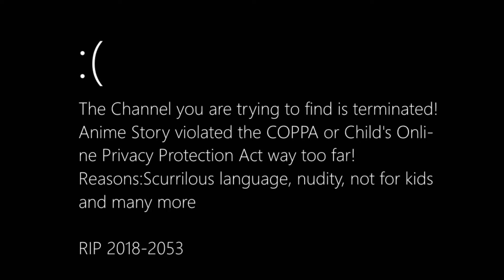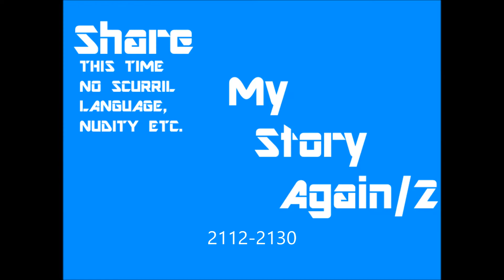Share My Story Logo History (2018-2018E2018/2018th of 2018)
Credit to:Share My Story (Actual Channel), Paolo Sullo (One in my class who made the account with red shirt and hat), Me (For creating Josephdapro08) and SuperWindows78 (For Musics in a Roblox Logo History video)